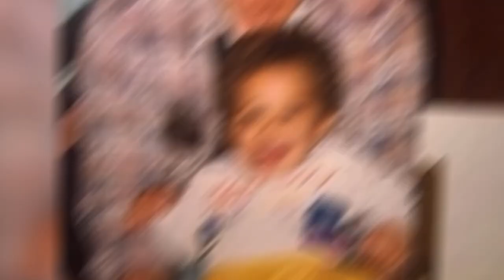P-Valley Star Tyler Lepley Rise To Fame | How He Struggled To Get To Where He Is Today…